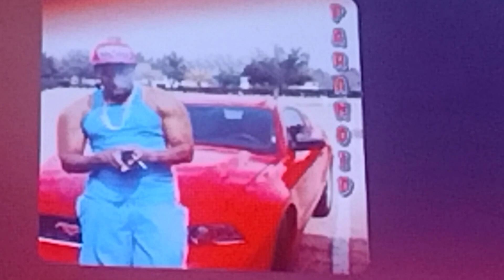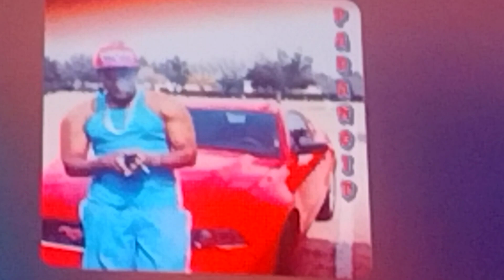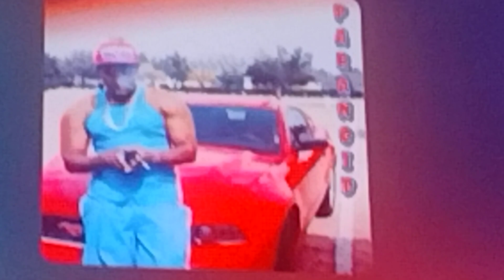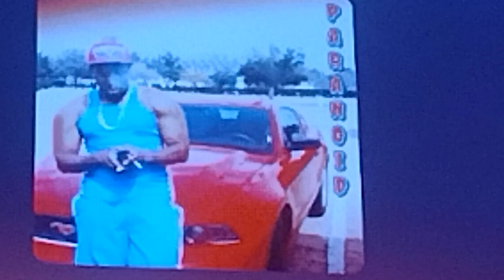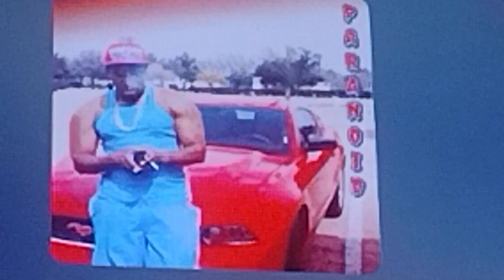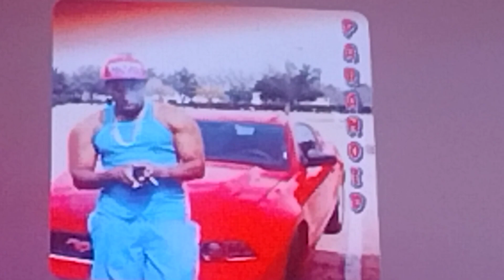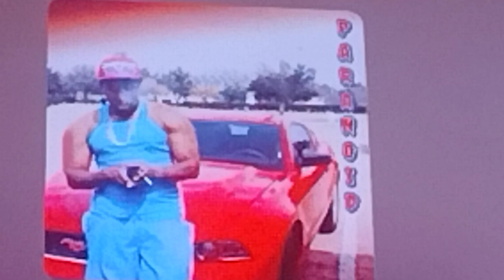TEXAS PRISONS (PT4) MY DAWG TRICKED ME IN TO FIGHTING FOR HIM